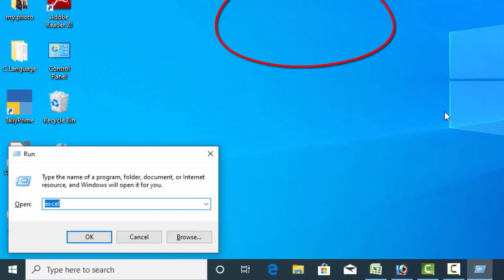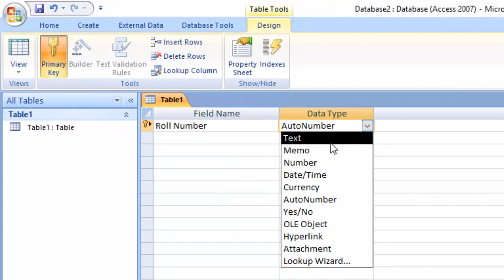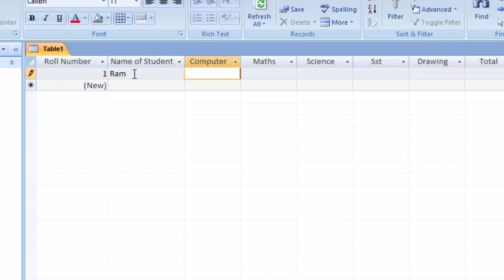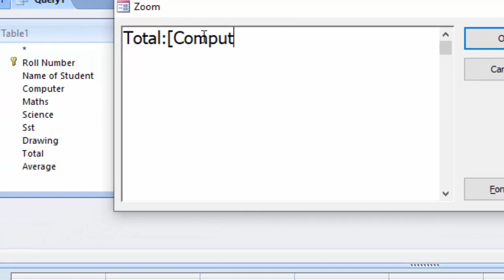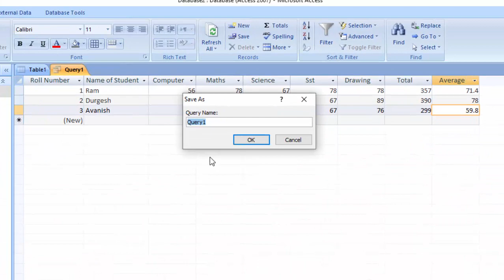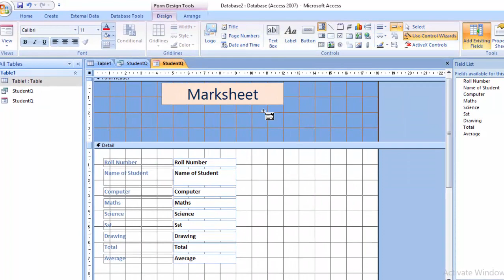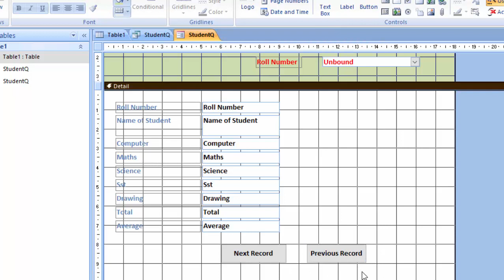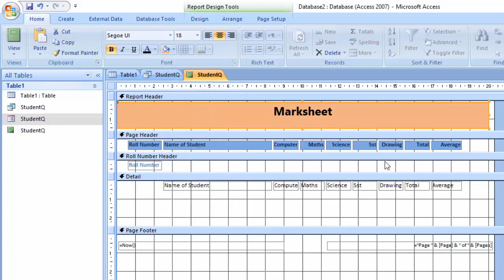Microsoft Access 2007 for Developers or Student??@COMPUTEREXCELSOLUTION